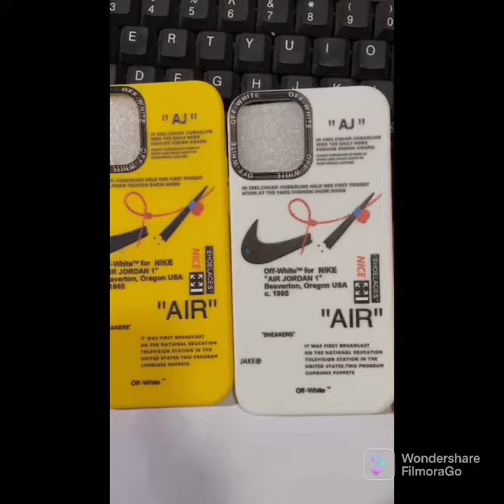Many designs this videos 🆕 iPhone 12✔️🆕 iPhone 12 pro✔️🆕 iPhone 12 pro Max✔️